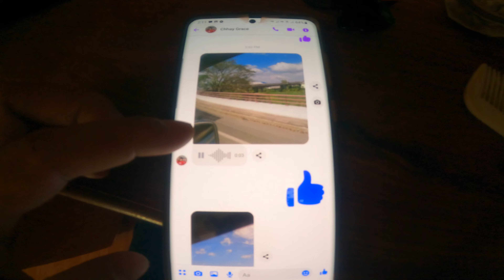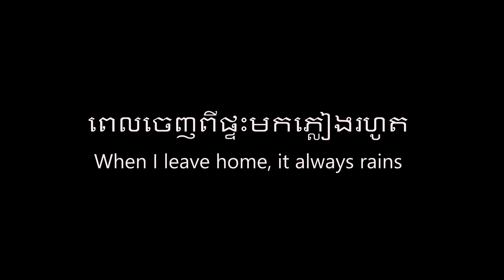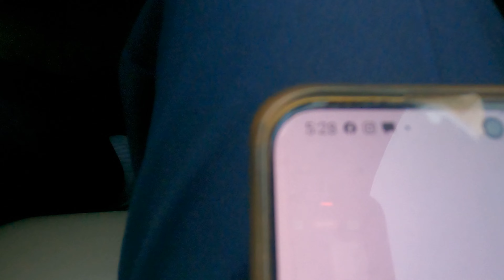Power AKILOO 2006 & Power AKILOO 2022 / ក្រុម AKILOO ២០០៦ នឹង​ក្រុម AKILOO ២០២២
How is it different?, let's follow together.